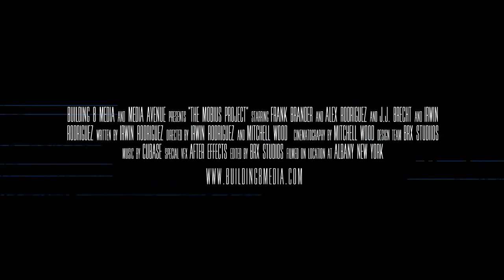The Mobius Project Official Teaser - FilmConvert Shortfilm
Teaser trailer for the upcoming shortfilm, "The Mobius Project"
Created by Building 8 Media and Media Ave
Thanks to Media Ave, without them there would be no film!

Rokinon 24mm, 85mm
Sigma 18-35
Metabones Speedbooster